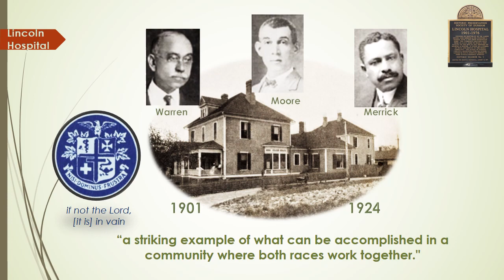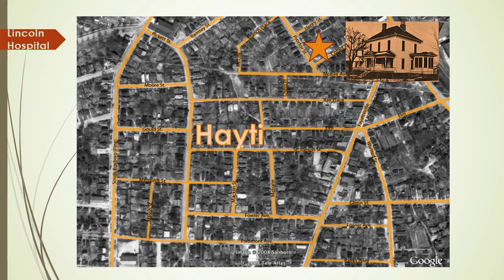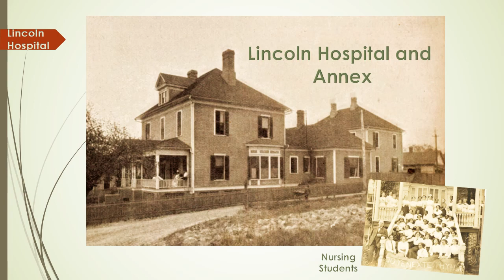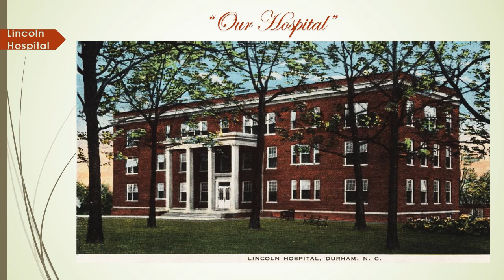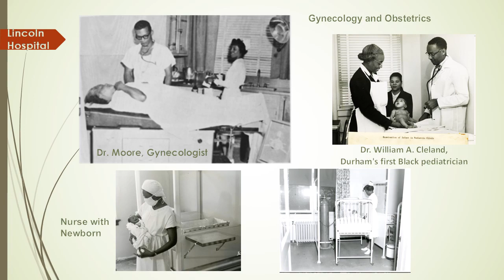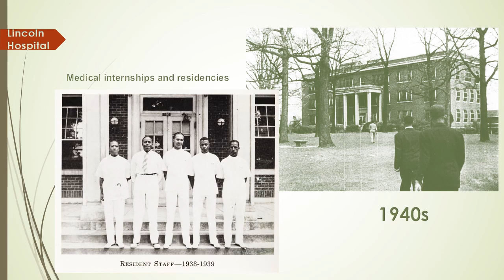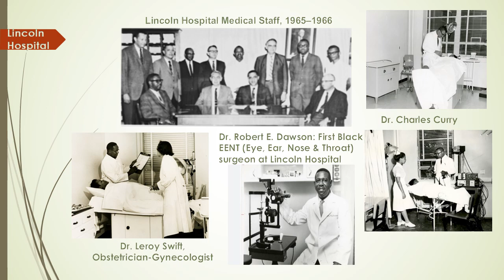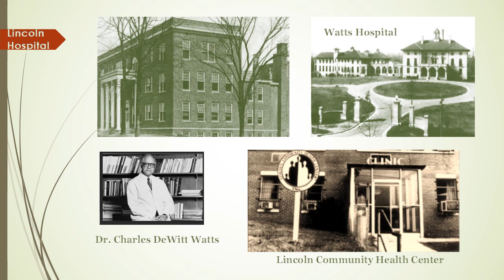History of Lincoln Hospital Durham, NC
"Our Hospital" is what Black Durhamites called Lincoln Hospital. Opened in 1901, it was the pride of their community and a testament to Black overcoming, success and the uplift of their race. Know the history, know the people. Forever resist the myths of dependence and "lack" about these proud  Americans.